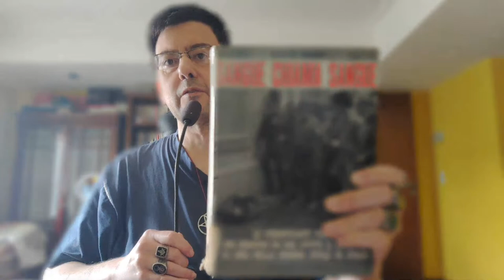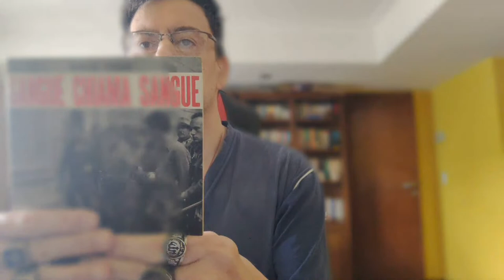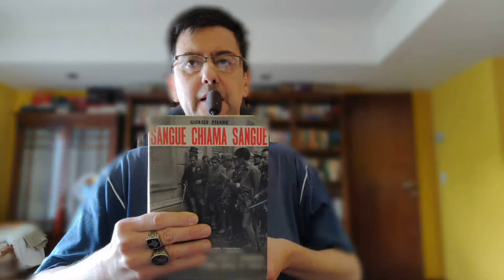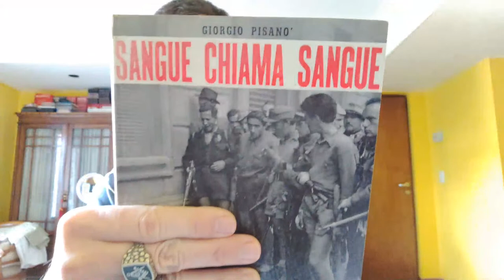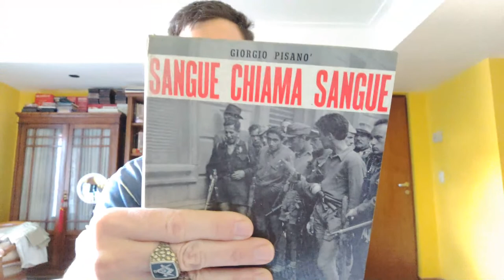25 aprile festa della liberazione 2023 DOMANDATE E RISPONDO cresciamo assieme su YouTube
Cresci Con Noi su YouTube Live 🔥 SanTenChan 🔥 1 Luglio 2021 uniti si cresce!
TryNotToLaugh challenge At This Crazy Awesome Freestyle Video Presidet DoaldTrump says billions and billions BreakingNews Ultime Notizie The first USA presidential debate Donald Trump vs Hillary Clinton BreakingNews Ultime Notizie Che succede se vince Donald Trump? What happens if Donald Trump wins? San Ten Chan vi parla di SanRemo 2017 e di Donald Trump Attualita BreakingNews
La Grecia fuori dall' Euro. Europa si spacchera in due. Grecia: Uscire dall' euro e dichiarare il default ? A quale prezzo, poi? San Ten Chan parla ancora una volta del Bì e del Bà cazzeggio times San Ten Chan in questo nuovo video parla del bi e del ba e saluta il suo pubblico Il Captain San Ten Chan ritorna a parlare del Bi e del Ba ancora una volta ! San Ten Chan parla dei problemi dell' imigrazione e degli sbarchi clandestini! San Ten Chan parla del bi e del ba ancora una volta trattando le notizie di attualità! Rimanere od uscire dall' Euro? Ma con quale classe politica ed economica poi! Le origini del Signoraggio Bancario nella economia delle società cristiane medioevali e rinascimentali! Tema del giorno: sovrania monetaria guerra in Ucraina e la politica e l' economia in Italia; scusate tanto se è poco! Il Patto del Nazareno e gli altri patti della politica italiana: commenta San Ten Chan ! Marco Travaglio litiga con Santoro e lascia lo studio di Servizio Pubblico in diretta TV Beppe Grillo Tomas Milian Bombolo e Giorgio Bracardi tutti mandando a fanculo! Hanno mandato a fanculo Beppe Grillo a Genova lui che mandava gli altri a fanculo! Il Captain San Ten Chan parla di politica e da dei suggerimenti a Marco Travaglio! San Ten Chan chiacchiera di nuovo di cose nuove! Talking again of new things! San Ten Chan conversa ancora una volta con tutte e tutti voi del bi e del ba! San Ten Chan domanda Ma quando si vota E si ricorda del Grande Giorgio Bracardi! San Ten Chan risponde a delle domande sulla politica Italiana e chiede cosa ne pensiate delle prossime elezioni!